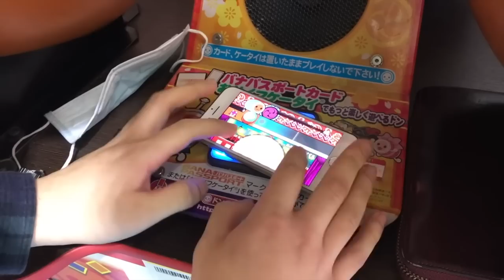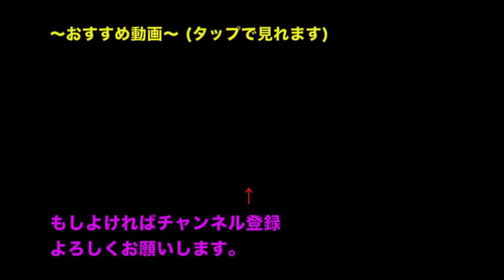ゲーセンで太鼓の達人をやるぜ！